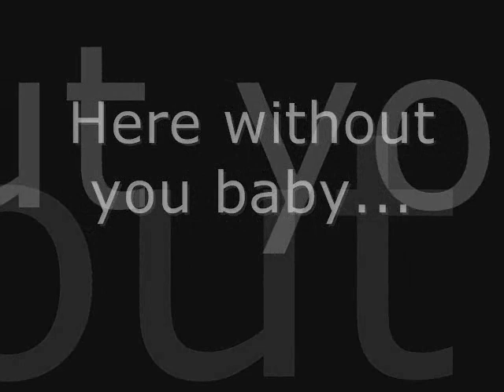here without you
a little something for my PT char...